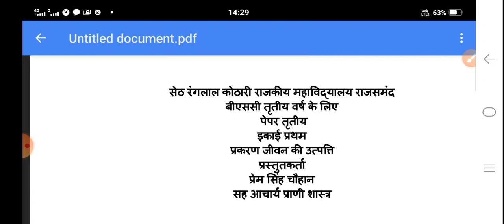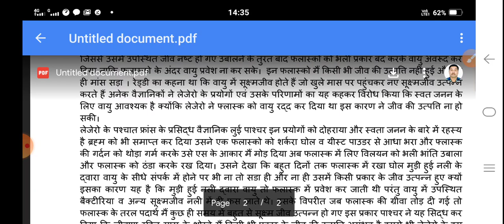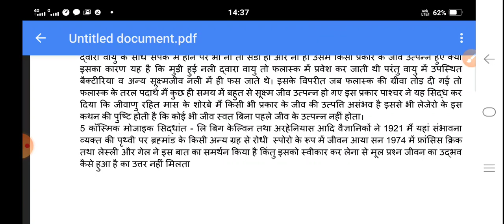Origin of Life part 1